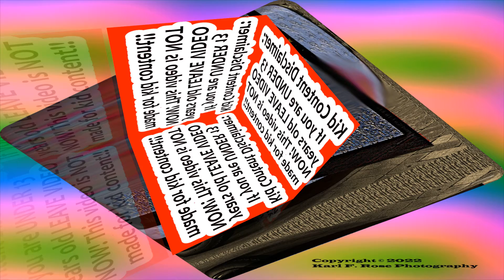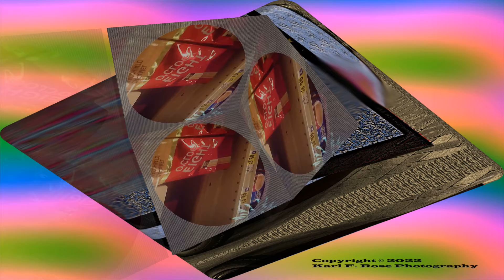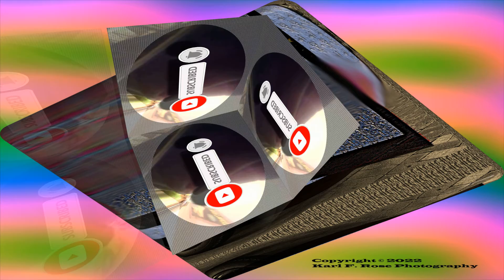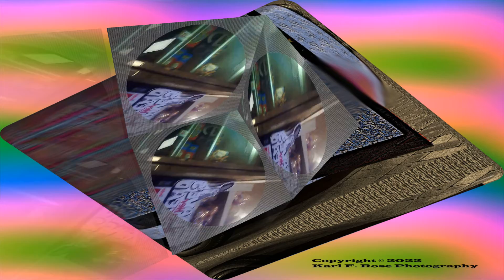Shopping at local grocery store l 3D cube l YouTube Movie Maker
This is the edited version of a video I created while shopping and buying cat food. This was originally recorded with my body cam and edited with cyberlink powerdirector 20. This 3D cube version was created using YouTube Movie Maker.